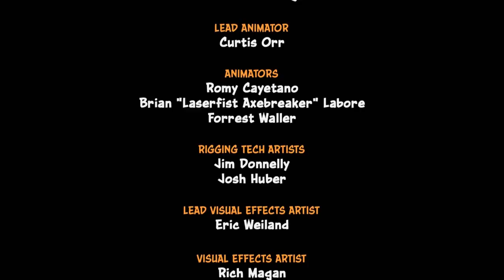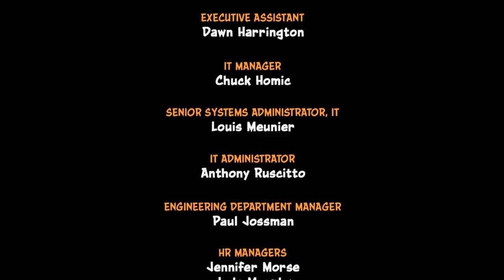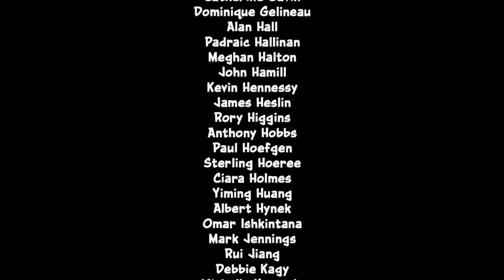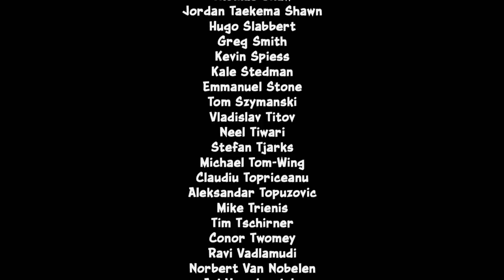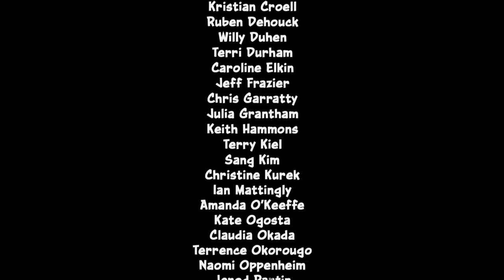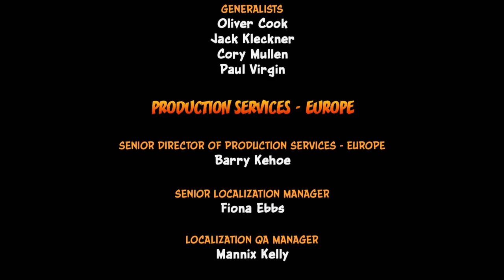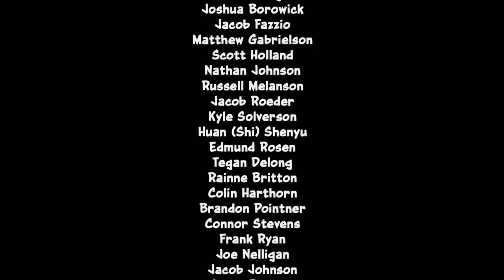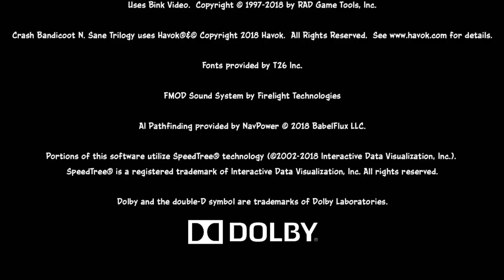Longplay of Crash Bandicoot N-Sane Trilogy: Crash Bandicoot Warped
Longplay of Crash Bandicoot N-Sane Trilogy: Crash Bandicoot Warped, played as the NTSC version on the Xbox One. This game's version was released on June 29th, 2018.

0:00:00 - Start
0:01:08 - Intro
0:04:14 - Toad Village
0:07:03 - Under Pressure
0:12:10 - Orient Express
0:18:27 - Bone Yard
0:22:43 - Makin' Waves
0:26:27 - Boss: Tiny
0:31:34 - Gee Wiz
0:34:58 - Hang 'em High
0:38:37 - Hog Ride
0:42:06 - Tomb Time
0:46:38 - Midnight Run
0:49:06 - Boss: Dingodile
0:53:39 - Dino Might!
0:56:59 - Deep trouble - Red Gem
1:03:44 - Bone Yard - Gem Route
1:06:35 - High Time - Purple Gem
1:11:04 - Road Crash
1:19:38 - Hot Coco - Secret Level
1:30:14 - Double Header
1:34:08 - Boss: N. Tropy
1:36:46 - Sphynxinator
1:42:00 - Bye Bye Blimps
1:45:32 - Tell No Tales
1:52:56 - Future Frenzy
1:56:44 - Tomb Wader - Blue Gem
2:03:04 - Boss: N. Gin
2:06:20 - Gone Tomorrow
2:10:38 - Orange Asphalt
2:15:45 - Flaming Passion - Green Gem
2:21:26 - Gone Tomorrow - Gem Route
2:28:02 - Mad Bombers
2:32:58 - Ski Crazed
2:40:04 - Hang 'em High - Secret Entrance - Yellow Gem
2:41:54 - Dino Might! - Gem Route
2:49:57 - Tomb Time - Gem Route
3:01:01 - Eggipus Rex - Secret Level
3:02:47 - Shynxinator - Gem Route
3:06:47 - Bug Lite
3:12:20 - Boss: N. Cortex
3:15:27 - Ending
3:15:55 - Finishing the Time Trials
3:51:30 - Area 51?
3:54:37 - Future Frenzy - Alternate Entrance - Gem Route
4:01:03 - Rings Of Power
4:07:38 - Boss: N. Cortex
4:09:52 - 100% Ending
4:10:42 - Credits

By: Spazbo4